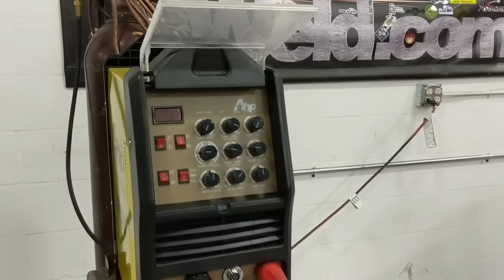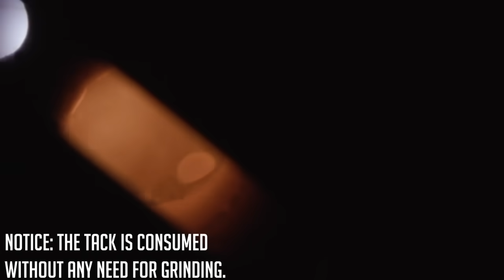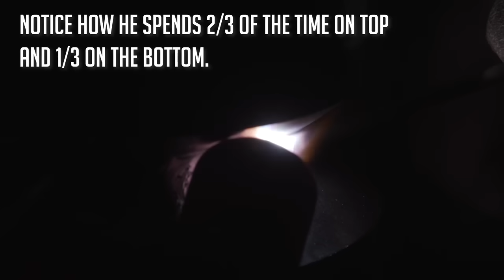How to Pass a 6G Monster Coupon Welding Test (TIG Root and Fill)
In this episode Bob is teaching Mancub the basics of how to get through a TIG root and fill pass for the 6G monster coupon welding test.